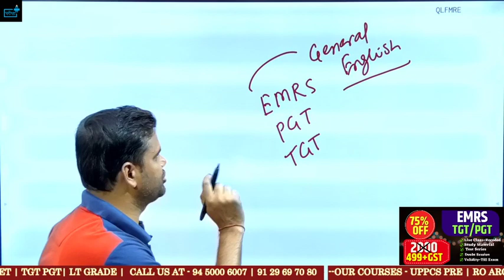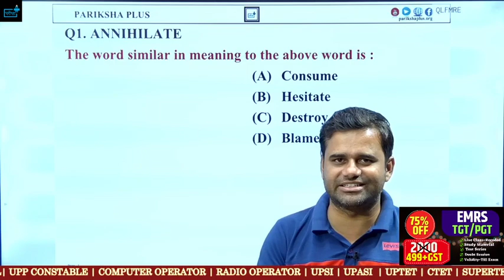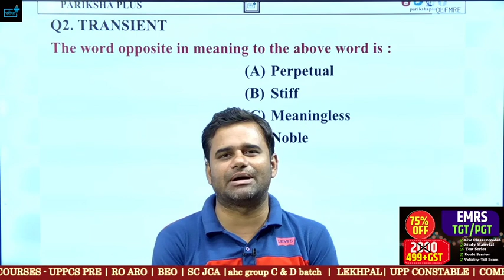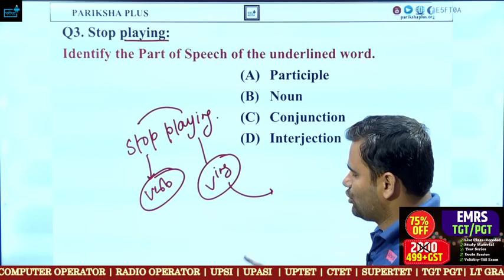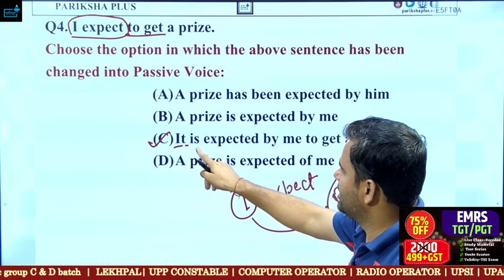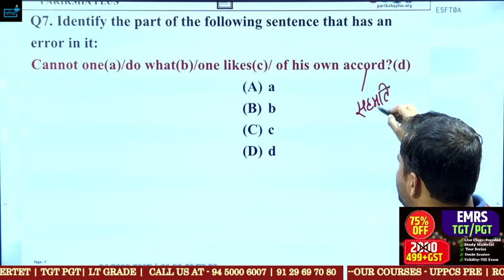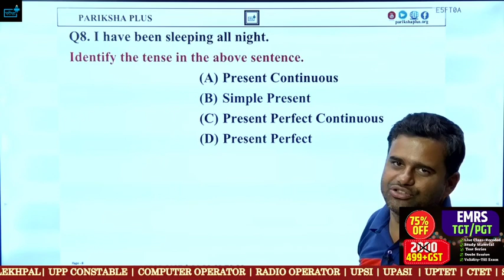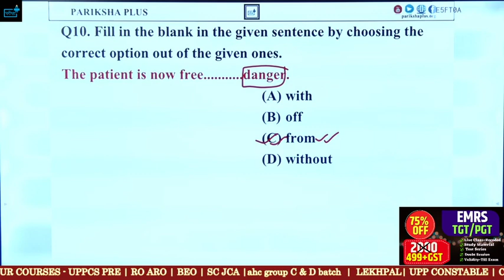EMRS Eklavya School Vacancy PGT/TGT English Model Paper -03